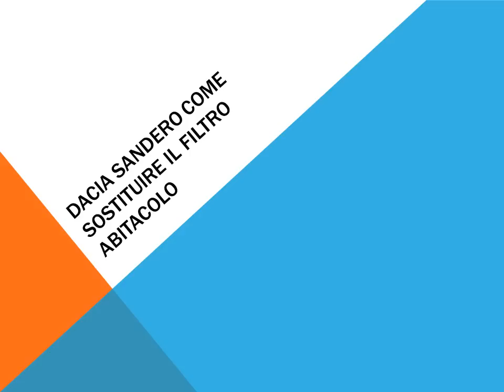Dacia Sandero Come sostituire il filtro abitacolo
Fai da te che spiega la procedura di come modificare o sostituire il filtro abitacolo chiamato anche polvere filtro antipolline o il filtro dell'aria condizionata in auto Dacia Sandero. La posizione e gli strumenti necessari sono chiaramente spiegate. Questo video tutorial è valido per i motori diesel e benzina. Questa auto è anche chiamato Renault Sandero quindi questo video è valido anche per rimuovere il filtro abitacolo in una Renault Sandero.